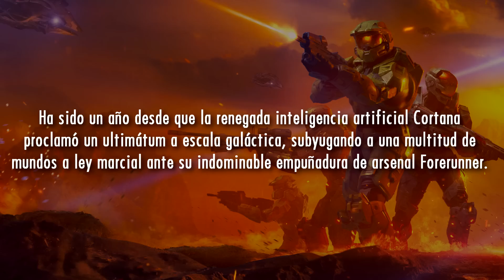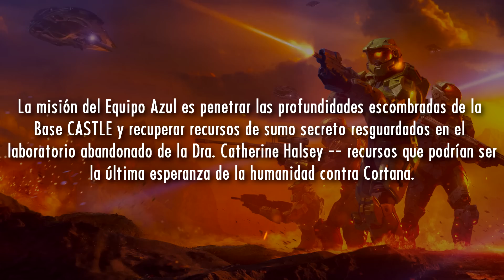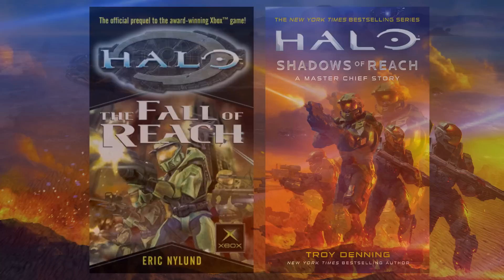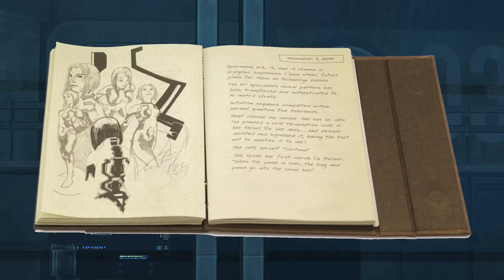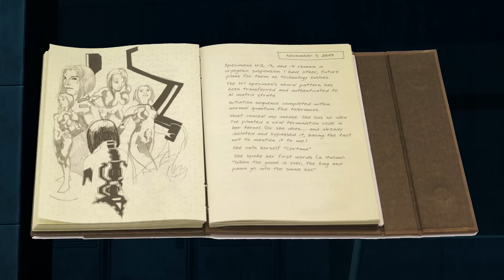Halo Infinite | Porqué Regresa el Jefe Maestro a Reach | ¿Nueva Cortana?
Hola, amigos. En este video rápido entramos en lo que pienso y puedo analisar del anuncio de Halo: Shadows of Reach. El Equipo Azul regresa al vitrificado mundo de Reach, y quiero explicar el porqué, mientras analizamos varios elementos y llegamos a una conclusión satisfactoria.

Ahí hablo de lo que estoy haciendo para mis videos

Oye, ¿por qué estás leyendo esto?